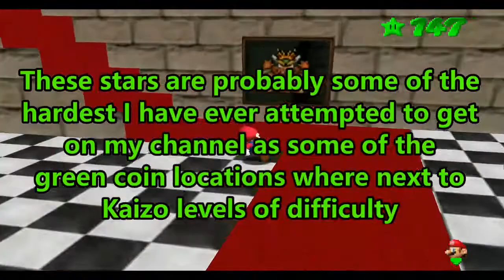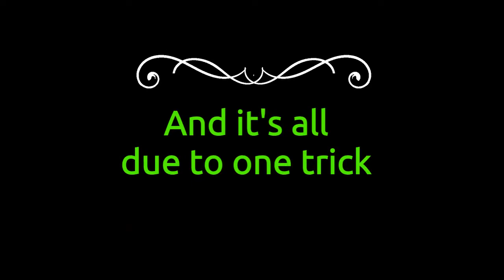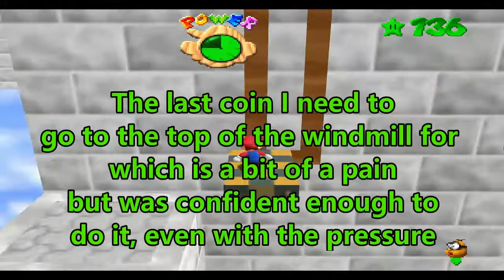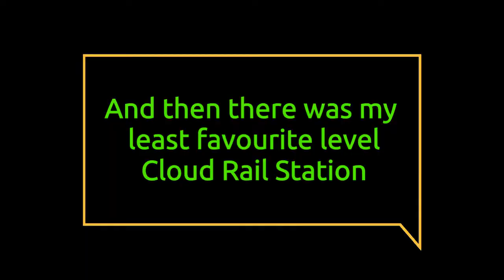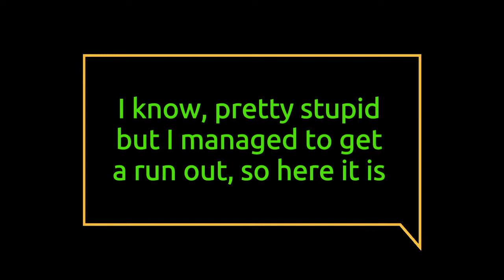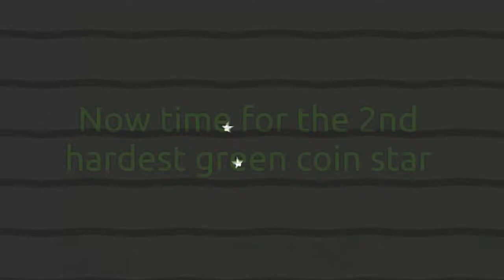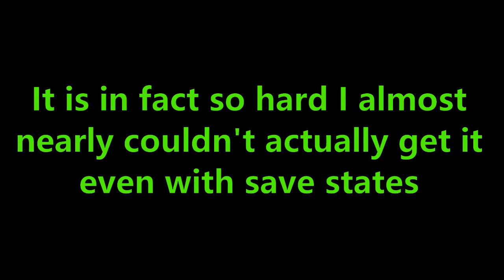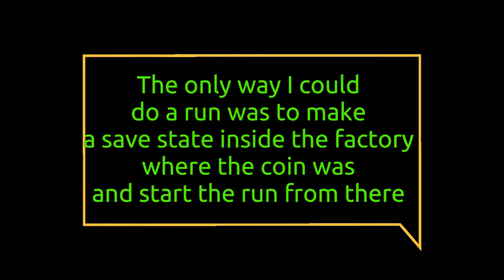Star Road: The Green coins (Kaizo difficulty)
Hello everyone and welcome to another Super Mario Star Road coin collecting video. However this time instead of Red coins its Green coins (which are pretty much the Kaizo version of Red coins). Similar to the all red coin stars video I did, this will be a series of sped up runs of each individual stage with different background music for each stage. So enjoy what is my favourite Super Mario 64 video I have created so far both in terms of showing off my skills and in terms of music.

Timestamps:
0:00 A new challenge awaits
0:56 Bob-Omb islands
(Mushrise Park - Mario and Luigi Dream Team)
2:07 Sky Land Resort
(Sky Station galaxy mission 2 - Super Mario Galaxy 2)
4:28 Midnight Pond
(Silent Forest - Sonic Lost World)
5:51 Chuckya Harbour
(Ocean Palace - Sonic Heroes)
8:03 Gloomy Garden
(Vs Merican Youkai - Youkai watch 3)
9:52 Colourful Coral Caverns
(Seaside Shore - Spyro 3)
 11:56 Koopa Canyon
(Gritzy desert - Mario and Luigi partners in time)
14:16 Large Leaf Forest
(Frog Forest - Sonic Heroes)
15:57 Mad Musical Mess
(Plessie's theme - Bowser's fury)
17:49 Melting Snow Peak
(Ice Mountain - Team Sonic Racing)
20:12 Colossal Candy Clutter
(Ultra Heaven - Super Monkey Ball)
22:52 Cloud Rail Station
(Cloudtop Cruise - Mario Kart 8)
25:51 Fatal Flame Falls
(Rock Rock Mountain - Mario Kart 7)
27:56 Bob-Omb Factory
(Quartz Quadrant - Sonic CD)
30:38 Starlight Runway
(Zero G Station - Monkey ball touch & roll)
35:03 Secret 150 star ending